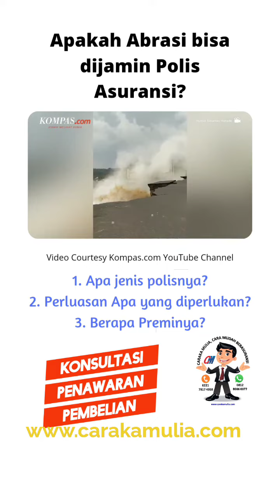Apakah Abrasi dijamin dalam polis asuransi ?